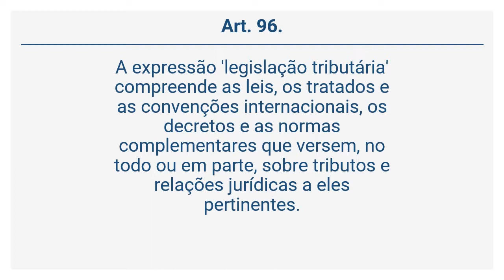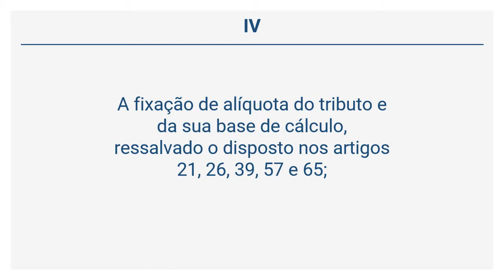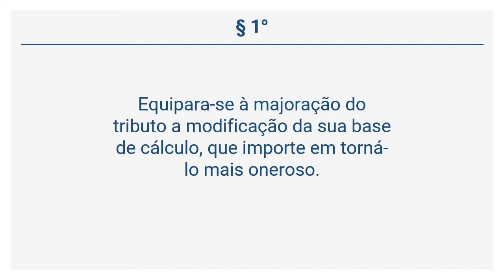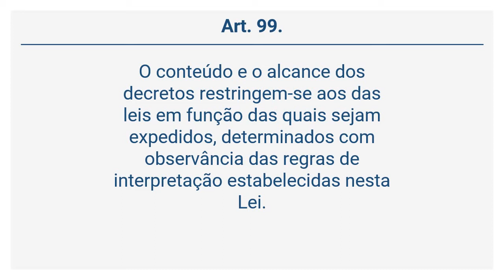Lei 5.172/66 – CTN - NORMAS GERAIS DE DIREITO TRIBUTÁRIO (Arts 96 a 99)